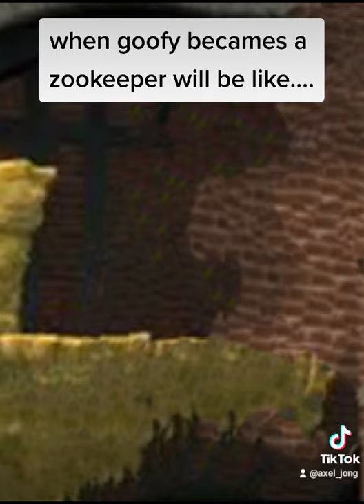goofy get beat up by a kangaroo!